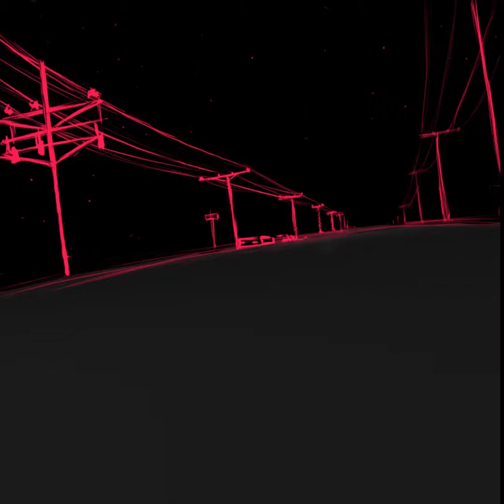Jeff Bridges - Procreate speed painting